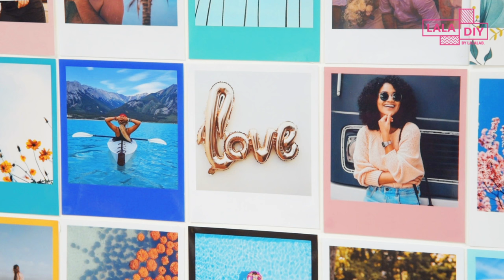DIY - HOW TO DO A HEART PHOTO WALL?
Today we're giving you tips on how to create the cutest way of displaying your pictures on the wall! ❤️(with our vintage prints of course 😉)

✂️ You’ll need ✂️
▹ LALALAB. photo prints
▹ Blue-tack
▹ Fairy light

*Turn your favourite smartphone photos into real-life prints in minutes with the LALALAB app, available for both iOS and Android.📱

Print great moments 😘